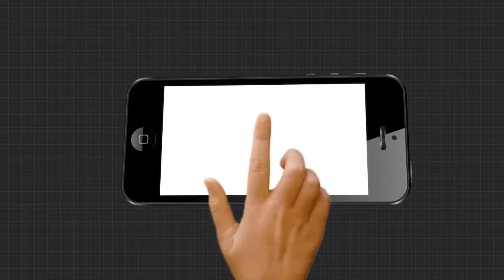ଚାଷୀଙ୍କ ପାଇଁ କାଳ ଗଙ୍ଗୁଆ ନାଳ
ନଦୀରେ କମିଛି ବନ୍ୟାଜଳ... କିନ୍ତୁ ପିପିଲିରେ ଏବେ ବି ଚାଷୀଙ୍କ ଦୁର୍ଦ୍ଦଶା କମିନି... ପୁରୀ ଜିଲ୍ଲା ପିପିଲି ବ୍ଲକରେ ବନ୍ୟାଜଳରେ ହେକ୍ଟର ହେକ୍ଟର ଧାନ ଫସଲ ଉଜାଡି ଯାଇଛି । ଗଙ୍ଗୁଆ ସଫେଇ ନାଳରେ ଦୟାନଦୀର ବନ୍ୟାଜଳ ପ୍ରବାହିତ ହୋଇ ଅଧିକାଂଶ ଧାନ ଜମିରେ ବନ୍ୟା ଜଳ ନିଷ୍କାସନ ହୋଇ ନପାରି ଲହରୀ ଖେଳୁଥିବାବେଳେ ଧାନଗଛ ସବୁ ପାଣିରେ ବୁଡ଼ି ନଷ୍ଟ ହୋଇଛି.